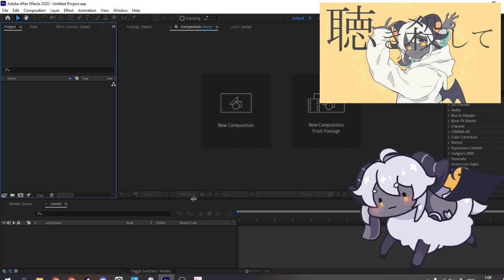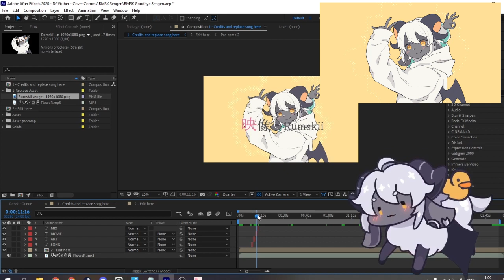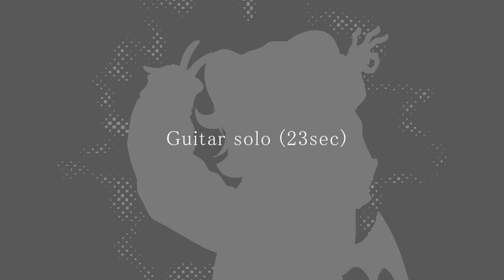「グッバイ宣言」 MV template Tutorial and sample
Hikkikomori Zettai Justice !

Hikkikomori Is Justice !

Goodbye Sengen
Original by Chizono ft Flower
Template by Rumskii

For After Effects only.
Worked on AE 2020
CC 16 and CC 15 version included
Font and plugin needed included in the files

Only need to replace art / BG / song.

Thank you, hope you find it helpful and do credit me in the final video.

引き籠り 絶対 ジャスティス !

オリジナル Chizono ft Flower
テンプレート Rumskii

After Effects ファイル
バージョン CC 15-17
必要なフォントやプラグインがファイルに含まれている

アート、BG、ロゴ、曲の入れ替えのみでOKです。

ありがとうございました。参考にしていただければ幸いです。